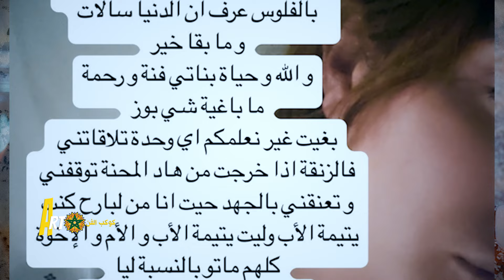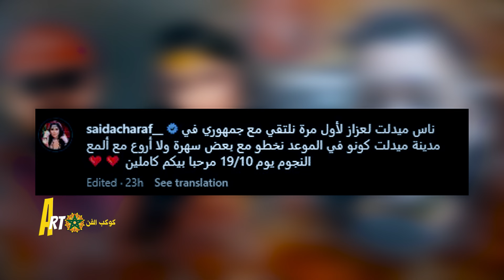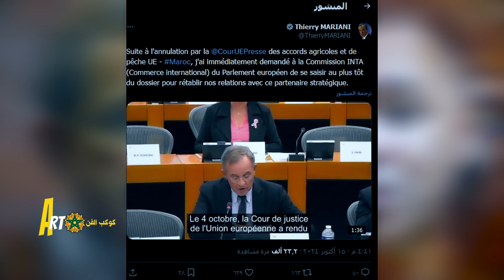خبر الطلاق وسعيدة شرف تعوض والحلاق تتنكر وخبر اعتقال هذه الفنانة ومسؤول فرنسي يفجرها وماكرون يفاجئ🔥🔥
لزيارة قناتنا الدخول على هذا الرابط